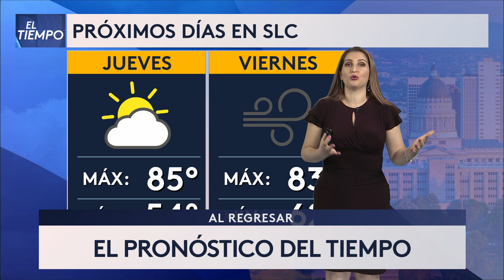NOTICIERO UNIVISION 02 062123